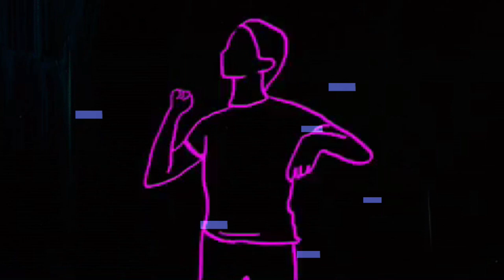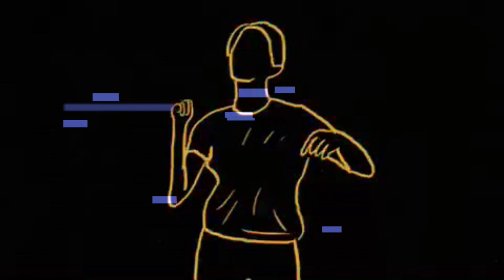Deejay Andrea - Mixage Empire session_mix : Vol 10 [Melodic Techno Progressive House DJ Mix]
Session: 21 Aprile 2023 Mix by Andrea DJ